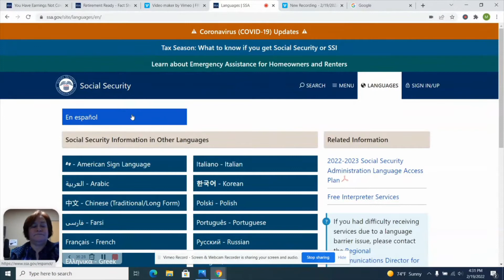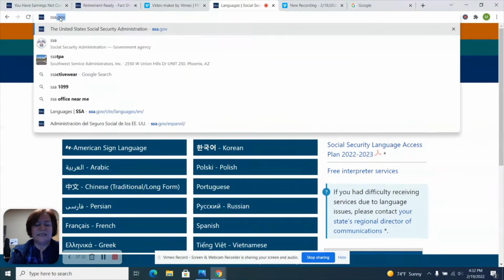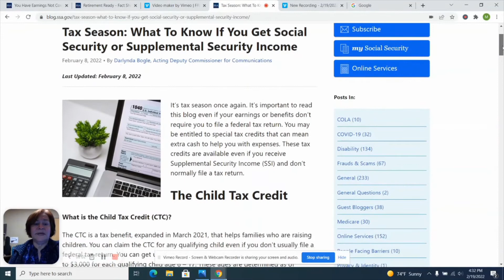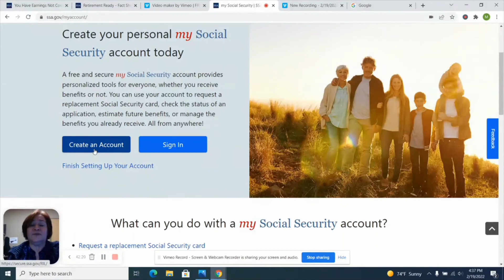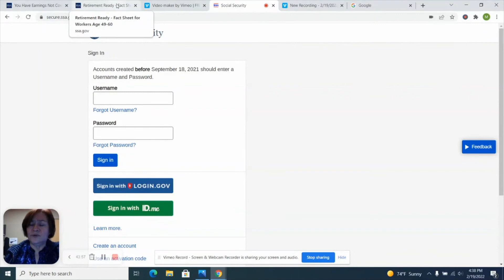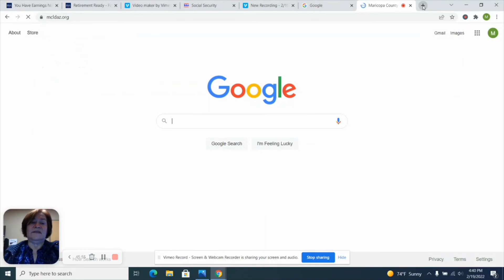Cuenta Electrónica con el Seguro Social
Este video les demostrará como activar una cuenta electrónica con el Seguro Social.